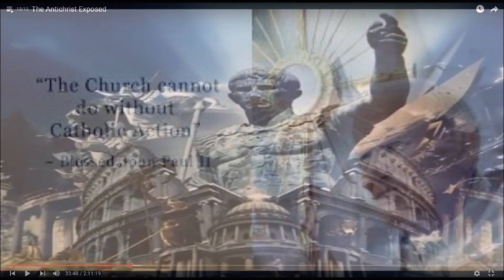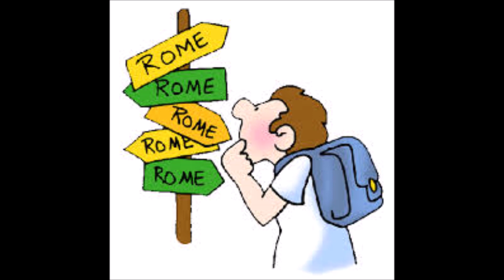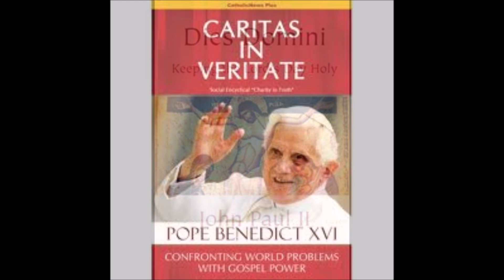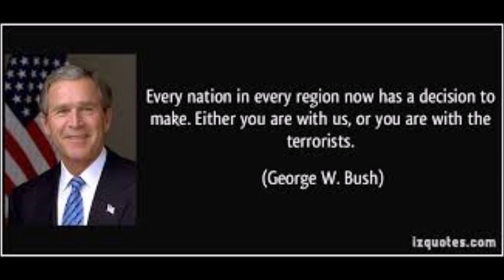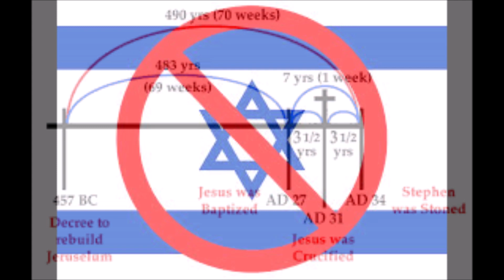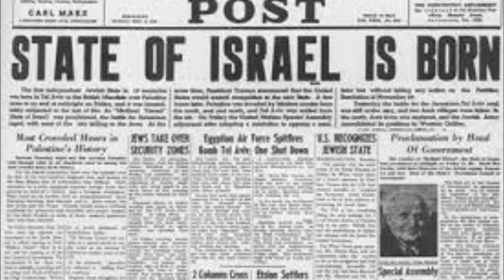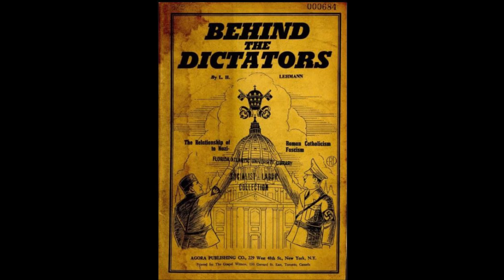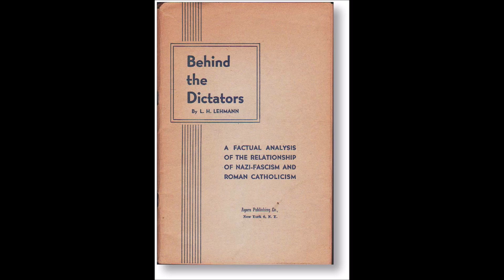Inquisition Update: Linking World War II To Todays World (War)